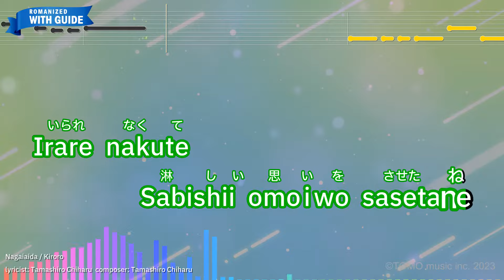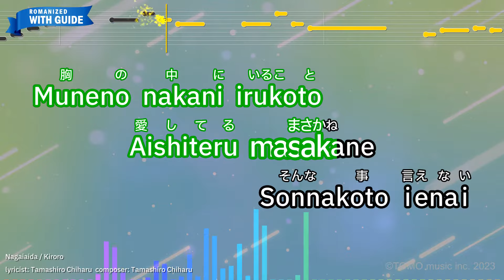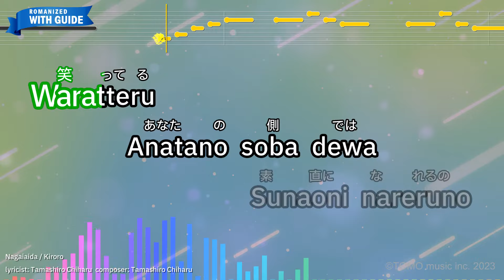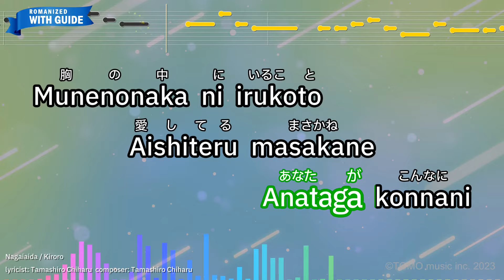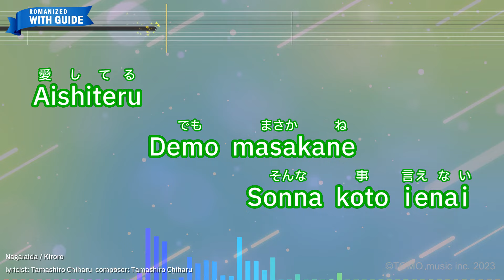Nagaiaida – Kiroro (Romaji Karaoke with guide)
【Japanese title】長い間 - Kiroro
【Songwriter】Tamashiro Chiharu
【Romanized Lyrics】
Nagaiaida matasete gomen
Mata kyuuni shigotoga haitta
Itsumo isshoni

Irare nakute
Sabishii omoiwo sasetane

Aenaitoki
Juwakikara kikoeru
Kiminokoega kasureteru

Hisashiburini
Attatokino
Kimino egaoga

Munewo saratteyuku
Kizuitano
Anataga konnani

Muneno nakani irukoto
Aishiteru masakane
Sonnakoto ienai

Anatano sono
Kotobadakewo shinjite

Kyoumade matteita watashi
Egaodakewa

Wasurenai youni
Anatano sobani
Itaikara

Waratteru
Anatano sobadewa
Sunaoni nareruno

Aishiteru
Demo masakane
Sonnakoto ienai

Kizuitano
Anataga konnani

Munenonaka niirukoto
Aishiteru masakane

Sonnakoto ienai
Waratteru
Anatano sobadewa

Sunaoni nareruno
Aishiteru
Demomasakane

Sonnakoto ienai
Kizuitano
Anataga konnani

Munenonakani irukoto
Aishiteru masakane
Sonnakoto ienai

Waratteru
Anatano sobadewa
Sunaoni nareruno

Aishiteru
Demo masakane
Sonnakoto ienai